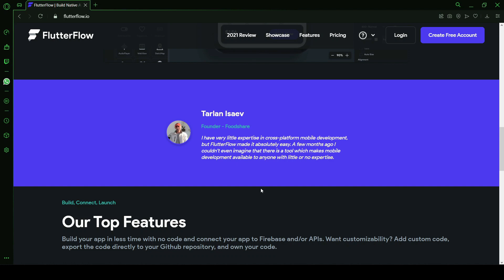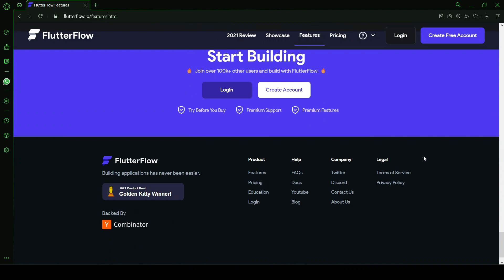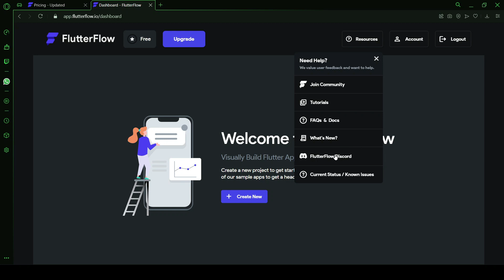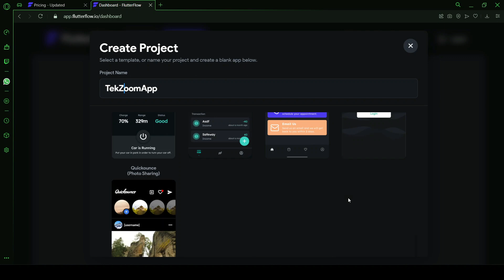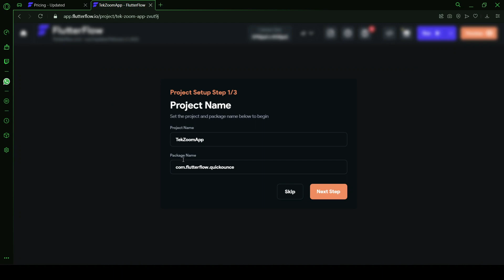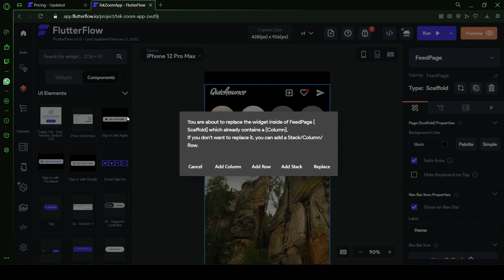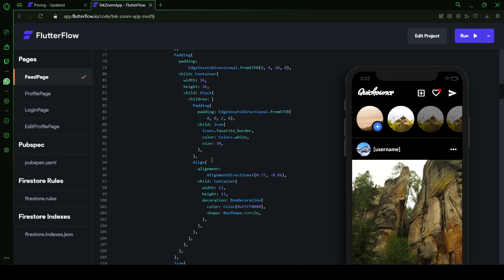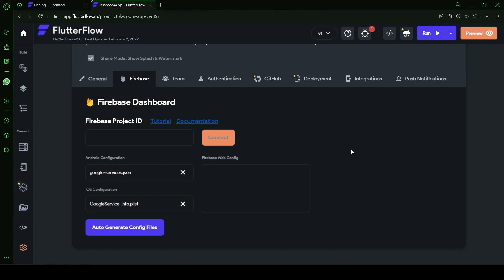FlutterFlow: Introdução e Primeiros Passos na criação de APPs Flutter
Fala Teker! O Flutter é um framework criado pelo Google para ajudar na criação e desenvolvimento de aplicativos para qualquer tela. A ideia é que o desenvolvedor encontre todas as ferramentas necessárias para criar rapidamente seu APP e não se preocupe com tarefas repetitivas e chatas.

Mas existe ainda o FlutterFlow, uma plataforma low-code online que facilita ainda mais a vida de quem deseja criar uma aplicação mobile e web. A ideia é que você monte visualmente todas as views e interfaces de usuário e foque apenas no que realmente interessa, ou seja, os recursos principais do seu aplicativo.

Como toda plataforma profissional, no FlutterFlow você pode trabalhar com APIs, Firebase, integrações com meios de pagamento e muito mais.

No primeiro vídeo vamos apresentar as ferramentas e falar sobre o que você pode fazer, além de dar algumas dicas sobre o Flutter e o FlutterFlow.

Nossa ideia é criar um Curso de uma semana em Março para você aprender como criar seu aplicativo. O que acha da ideia? Vamos em frente?

O que você acha das plataformas Low-Code e No-Code? Deixe nos comentários.

00:00 Bem-vindo ao FlutterFlow
01:06 O que é FlutterFlow
02:59 Primeiros passos no FlutterFlow
09:23 Curso de Glide - Como criar seu primeiro APP

💯 Valeu Teker por apoiar o TekZoom! Um obrigado especial aos nossos membros:

‣ Cavada F.C
‣ Márcio Fonseca
‣ Emanuel José Albuquerque
‣ Alexandre Jacauna
‣ Yago Jacaúna
‣ Thomas Moura Costa
‣ Vladimir Ribeiro
‣ Rodrigo Penha Mendonça
‣ Jucemar da Cruz